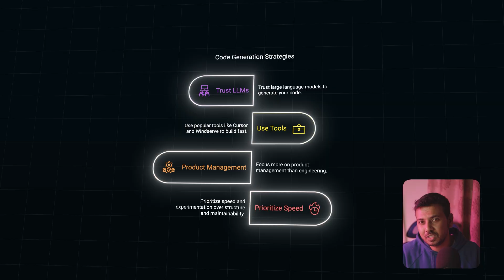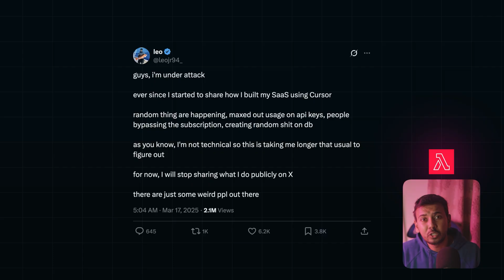I Built a SaaS App with GPT… And Got Hacked 🤯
Vibe coding is the latest trend sweeping across indie hacker circles, Twitter devs, and AI enthusiasts. It’s fast, chaotic, and powered by tools like GPT-4, Cursor, and Copilot. In this video, we unpack the viral rise of vibe coding—from its promise of rapid development to the critical pitfalls that can leave your apps broken or dangerously insecure. While AI lets you build without fully understanding the code, that speed comes with consequences. We’ll explore where vibe coding shines, where it fails, and why blindly shipping AI-generated code might just get you hacked. If you’re vibing your way through development, this video is your wake-up call.